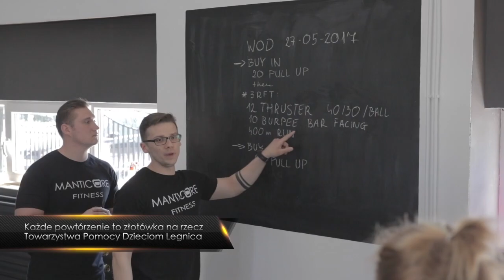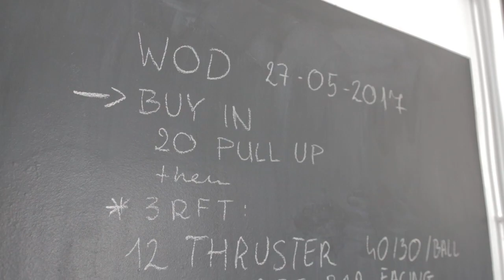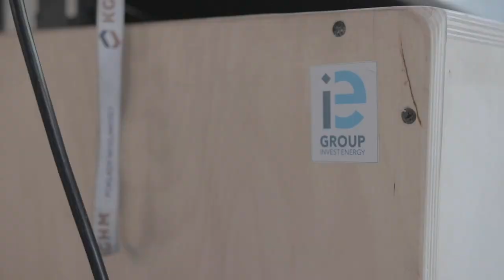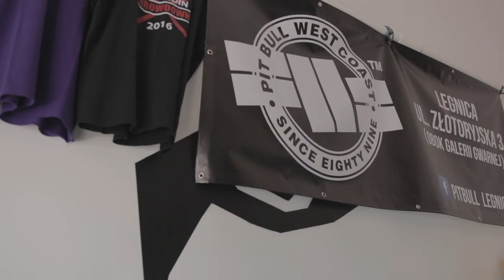Oficjalne Otwarcie Manticore Fitness - pokazowy WOD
Akcja charytatywna przygotowana przez Manticore Fitness na rzecz Towarzystwa Pomocym Dzieciom w Legnicy, wspierana oraz finansowana prez firmę IE Group sp z o o, która również jest sponsorem Manticore fitness.

Dzięki akcji udało się zebrać 1715 PLN na rzecz dzieci. :)